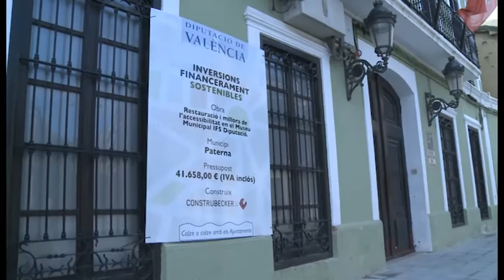Nuevo centro de día y residencia en Paterna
La Diputación invierte 1,6 millones en el centro de día y residencia para personas con discapacidad intelectual de Paterna.